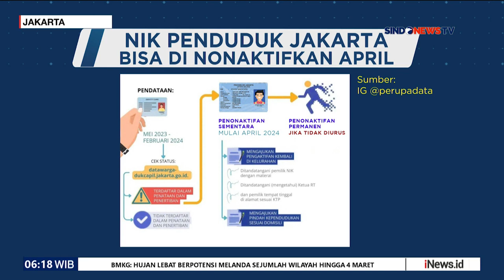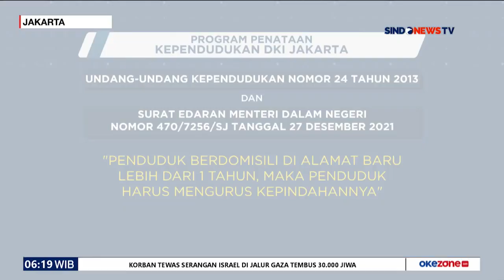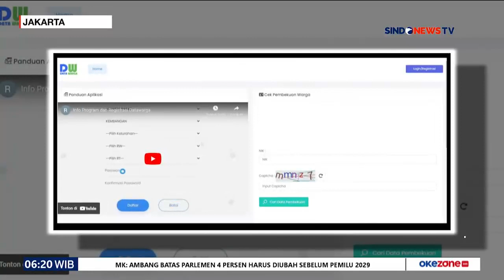Sebanyak 94 Ribu KTP Warga DKI Bakal Dinonaktifkan Mulai April Mendatang - Sindo Pagi 01/03